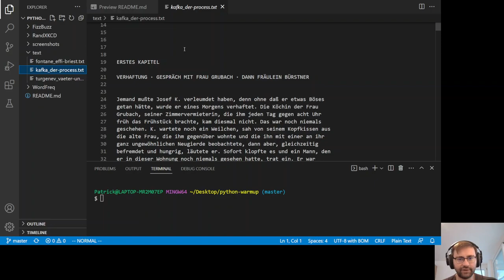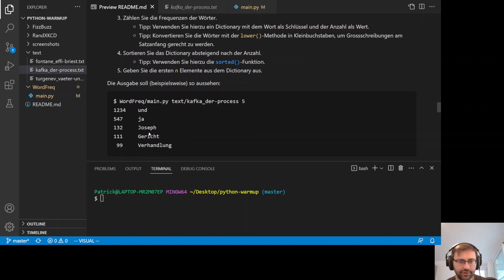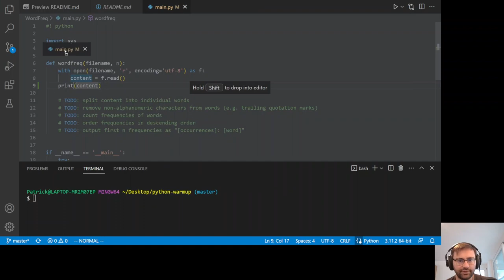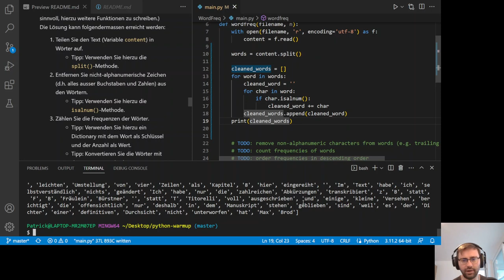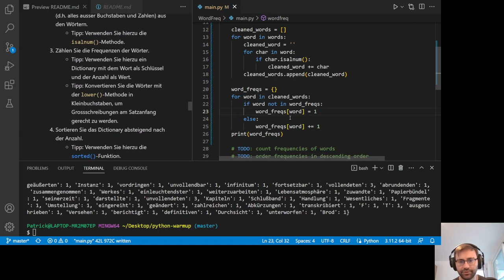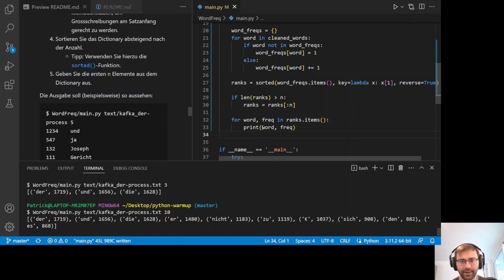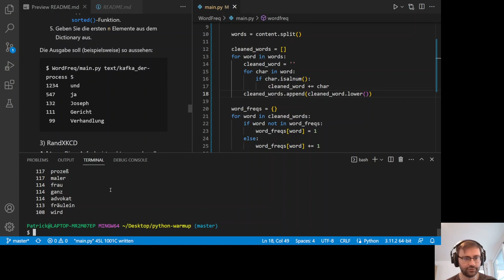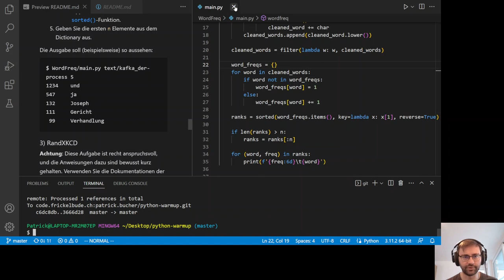Aufgabe 2: WordFreq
In der zweiten Aufgabe zählen wir die Auftretenshäufigkeit von Wörtern. Als Beispieltext verwenden wir verschiedene gemeinfreie  Romane.

00:00 Aufgabenstellung
01:11 Vorgegebener Code
02:39 Vorgehen & Lösungsweg
06:17 Implementierung
06:29 Text in Wörter unterteilen
07:16 Sonderzeichen entfernen
11:22 Wortfrequenzen zählen
14:00 Alternative Implementierungen
15:26 Sortierung
19:33 Hinweis zur Sortierung
19:51 Rangliste abschneiden
21:28 Rangliste ausgeben
22:57 Ausgabe formatieren
24:00 Weitere Tests
24:33 Konvertierung zu Kleinbuchstaben
25:48 Leere Wörter herausfiltern
27:37 Commit & Push